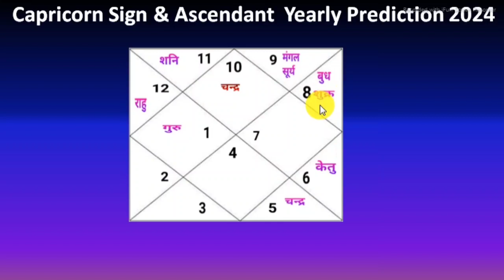Makar Rashi 2024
Capricorn Sign & Ascendant Yearly Prediction 2024